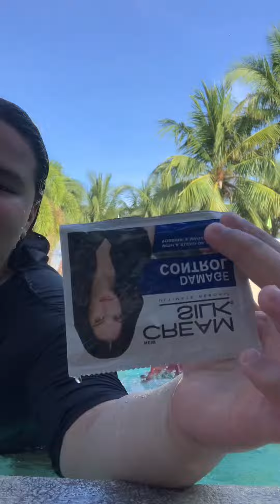Mini Vlog 1 - Swimming sa Eufar Resorts and Event Place Lemery Batangas